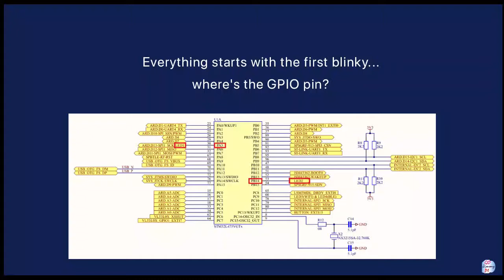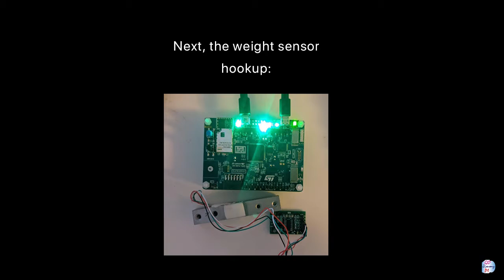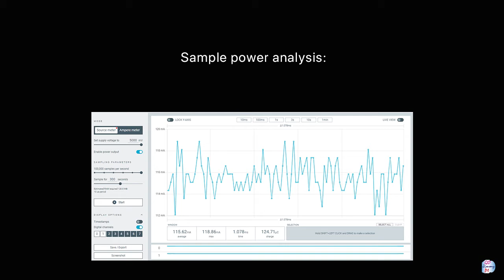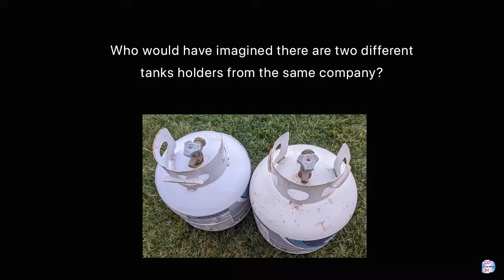gojimmypi Making Embedded Systems Class Project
This is the video for my Making Embedded Systems Class Project.

The objective is to build a Propane Tank Weight Measurement System for my BBQ Grill.

Shown in this video (no audio, just subtitles) are some of the features of my embedded STM32 ARM application to read and display the value of a weight sensor. As part of the class, I also learned more about FreeRTOS, so this is also a multi-threaded RTOS application.

The code is open source and mostly MIT licensed with some BSD 3-Clause license from STMicroelectronics code libraries.

The project was developed with the VisualGDB extension for Visual Studio.